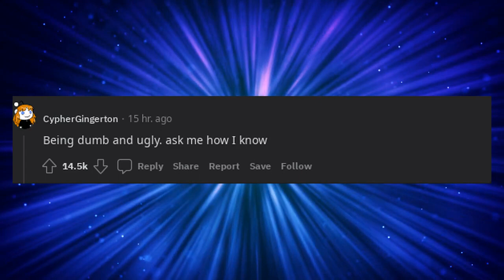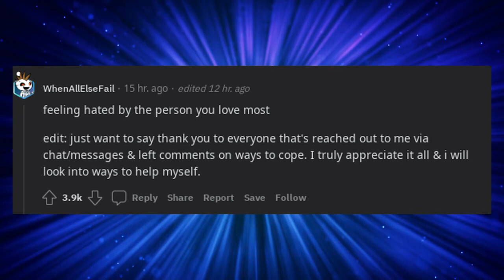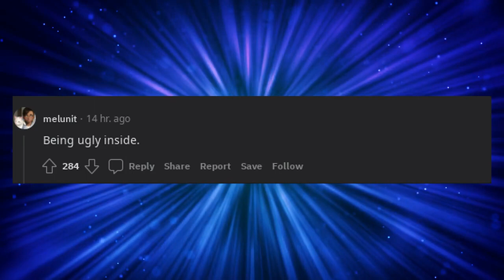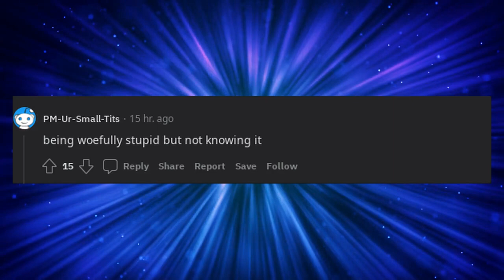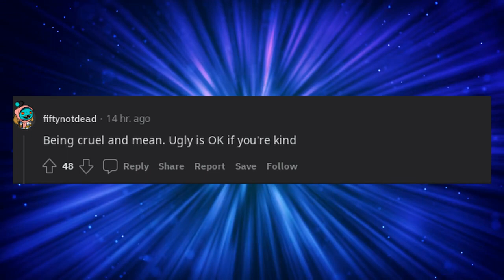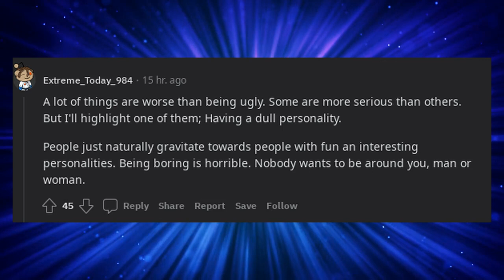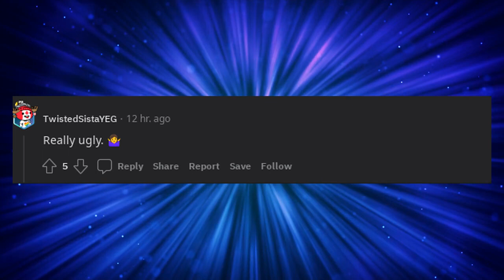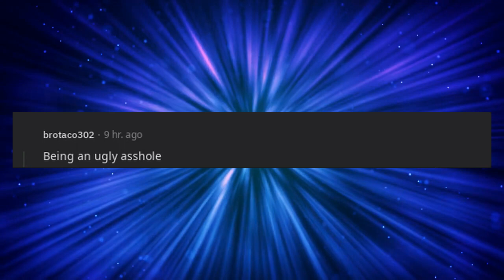What's worse than being ugly?